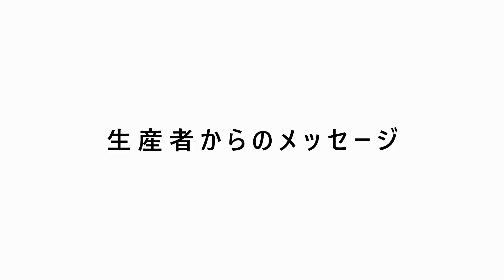UCCドリップポッド ベトナムダラット